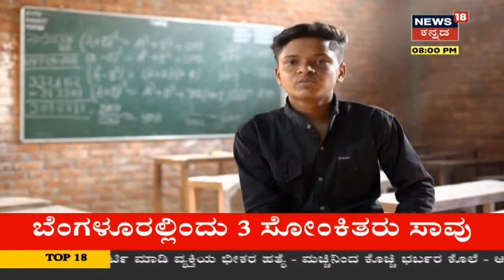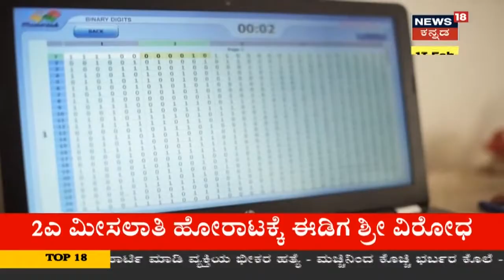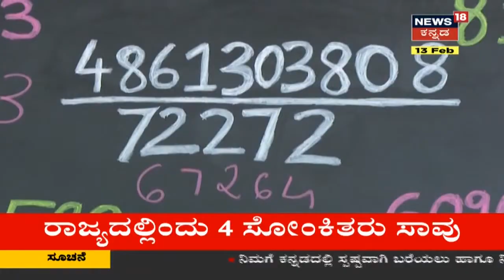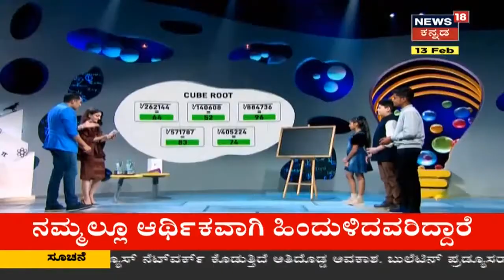Calculatorಅನ್ನೇ ಸೋಲಿಸುತ್ತಾನೆ 15 ವರ್ಷದ Chirag Rathi; Chota Aryabhatta ಎಂಬ ಬಿರುದು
BYJU'S Young Genius| ಈ ವಾರದ ಬೈಜುಸ್ ಯಂಗ್ ಜೀನಿಯಸ್ ನಲ್ಲಿ ಮೂವರು Mathematicians ಭಾಗಿಯಾಗಲಿದ್ದಾರೆ. ಗಣಿತದ ನಂಬರ್ಸ್ ನಲ್ಲಿ ಆಟ ಅದೋ ಈ ಮಕ್ಕಳ ಪ್ರತಿಭೆ ಅನಾವರಣ ನಿಮ್ಮ ಬೈಜುಸ್ ಯಂಗ್ ಜೀನಿಯಸ್ ನಲ್ಲಿ!